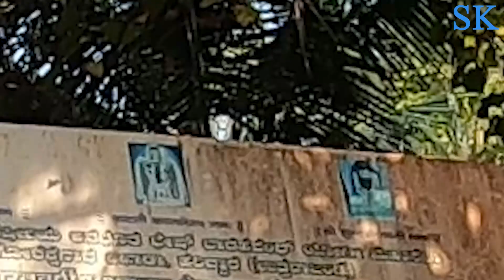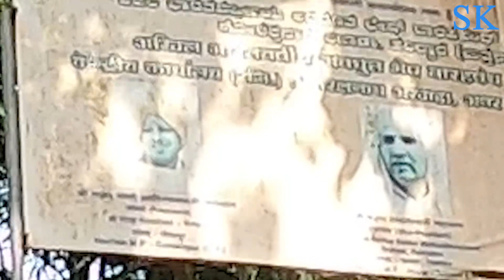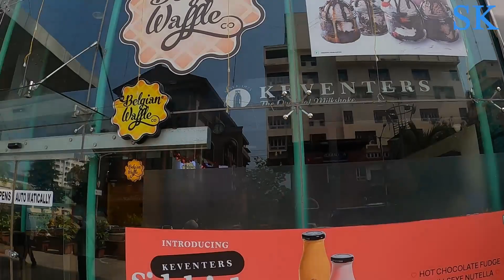Kadri Manjunath ಕದ್ರಿ ಶ್ರೀ ಮಂಜುನಾಥ ಸ್ವಾಮಿ ದೇವಸ್ಥಾನ ಧರ್ಮಸ್ಥಳದ ಮಂಜುನಾಥನ ಮೂಲ,ಮಂಗಳೂರು ನಗರ ಪ್ರವಾಸ ಭಾಗ-7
ಈ ಭಾಗದಲ್ಲಿ ಮಂಜುನಾಥ ಸ್ವಾಮಿ ಕದ್ರಿಯಲ್ಲಿ ಮತ್ತು ಧರ್ಮಸ್ಥಳದಲ್ಲಿ ನೆಲೆಸಿರುವ ಮತ್ತು ಅದರ ಹಿಂದಿನ ಮೂಲಗಳ ಬಗ್ಗೆ ವಿವರಿಸಲಾಗಿದೆ , ಪರುಶುರಾಮ ರಿಂದ ಹಿಡಿದು ಯೋಗಿ ಆದಿತ್ಯನಾಥರ ವರೆಗೆ ಸಂಬಂಧಗಳನ್ನು ಉಲ್ಲೇಖಿಸಲಾಗಿದೆ